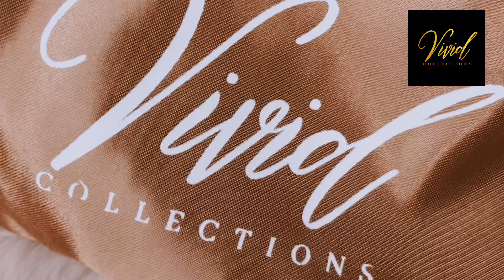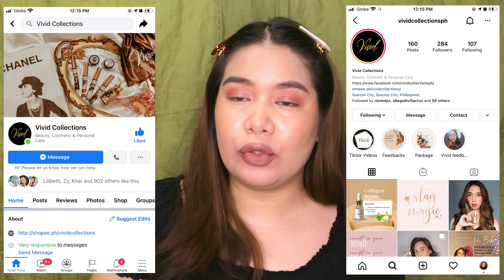VIVID COLLECTIONS | TRY & REVIEW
Here’s the new series collection of @vividcollectionsph @vividcollections.ph! I got their Boss Series which is more Bold and Powerful shades. ✨

And if you wanted to try them out, check their shopee account

LET’S CONNECT!